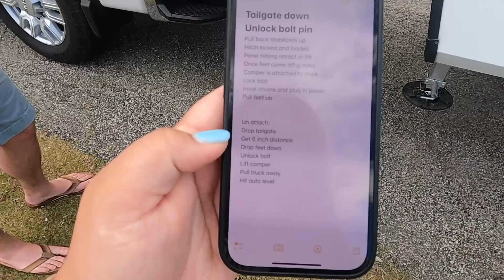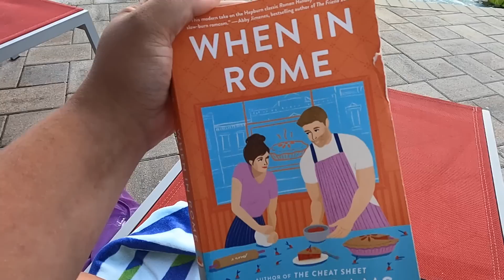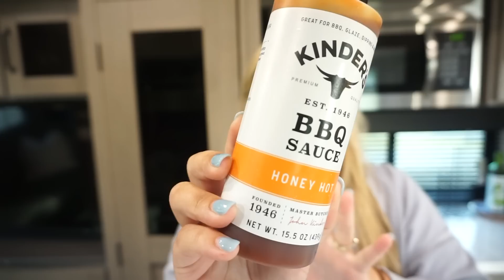HOW MUCH DOES IT REALLY COST TO STAY AT AN RV CAMPGROUND | RV COOKING AT CAROLINA PINES IN SC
In today's video we are spilling the tea about how much it really cost to stay at campgrounds, plus giving you a few helpful tips for getting a discount! We are also making lots of great camping recipes, you will want to recreate!!

Here is a link to read more about being a Good Sam Member

Kamado Joe Red Grill

Our RV: Grand Design Reflection 337 RLS

If you want to see more RV living, tips, how to's, and exploring, and more, be sure to stick around!